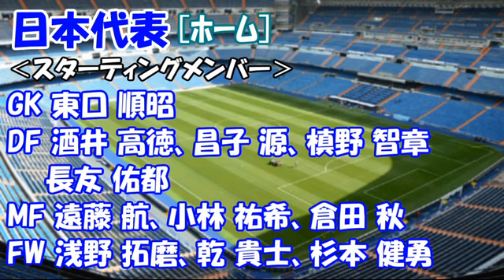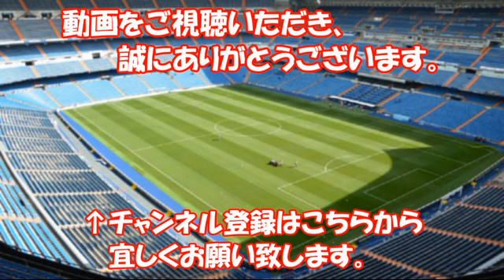[サッカー] 日本代表 vs ハイチ代表 スタメン情報!! 2017キリンチャレンジカップ 第2戦 2017年10月10日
[サッカー] 久保建英 選手 プレイシーン① Takefusa Kubo U-20日本代表 vs U-20ホンジュラス代表戦 2017年5月15日

[サッカー] 久保建英 選手 プレイシーン② Takefusa Kubo U-20日本代表 vs U-20ホンジュラス代表戦 2017年5月15日

YouTubeにて動画を配信しています。
テーマは自分の好きなこと(スポーツ/音楽/その他)、興味のあることです。